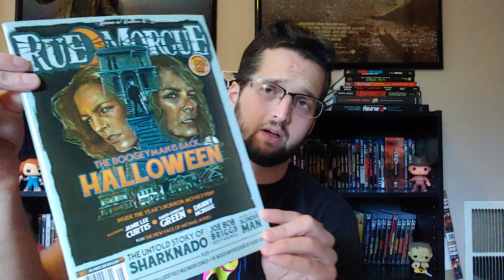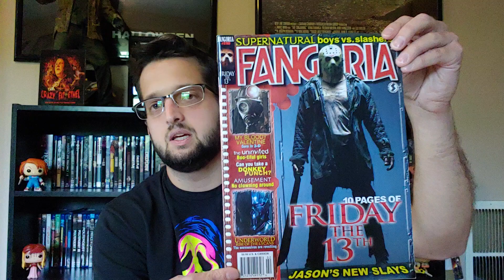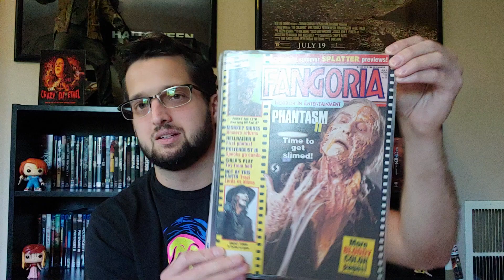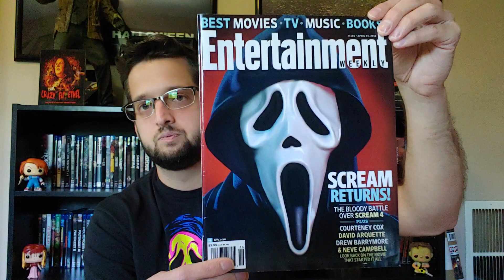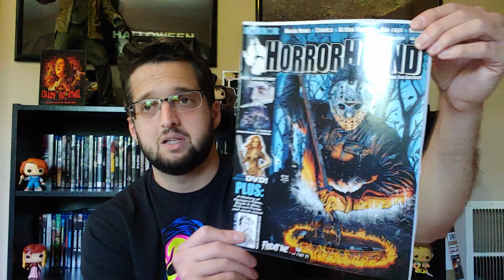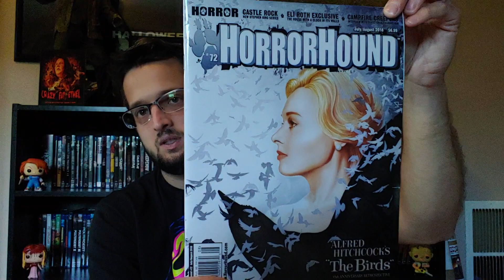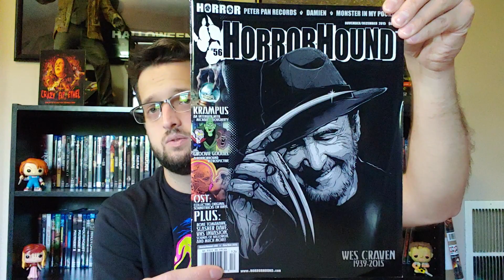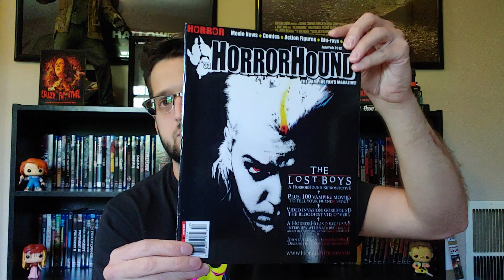Horrorhound, Fangoria, and Etc. Magazines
Hey everyone! In this video, I show off my collection of magazines I've collected over the years.